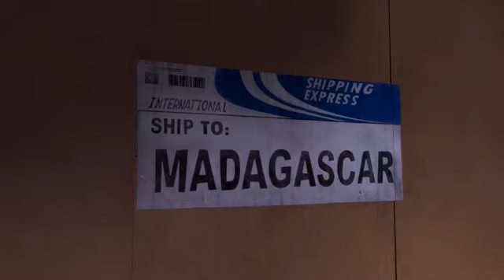Penguins of Madagascar (2014) - The Penguins Take Flight Scene (4/10) | Movieclips